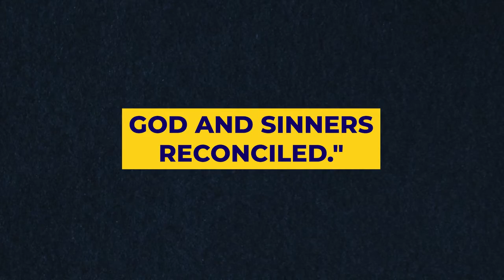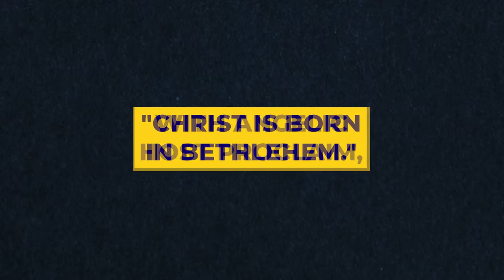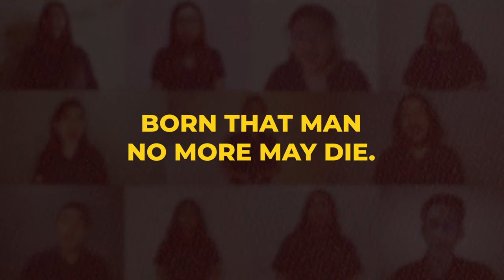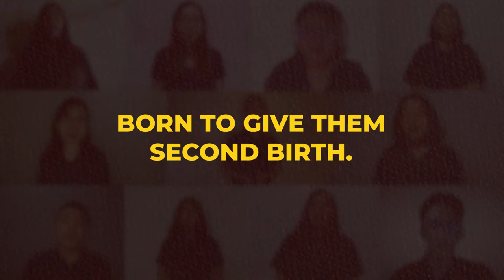HARK THE HERALD CROWN HIM Worship Music Dec 19, 2021 OWS